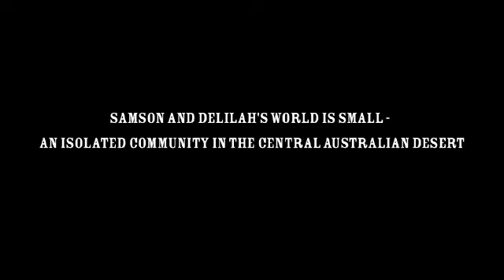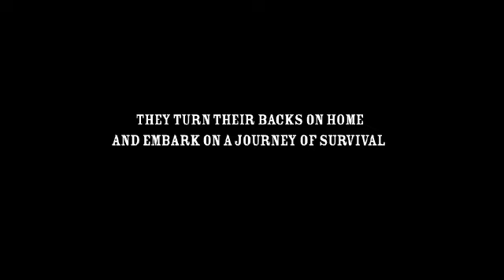SAMSON & DELILAH trailer (UK)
Trailer of upcoming film Samson&Delilah -out on UK screens April 2nd. for more details.